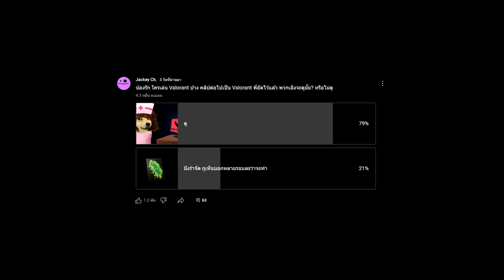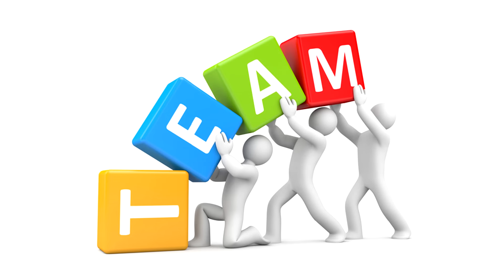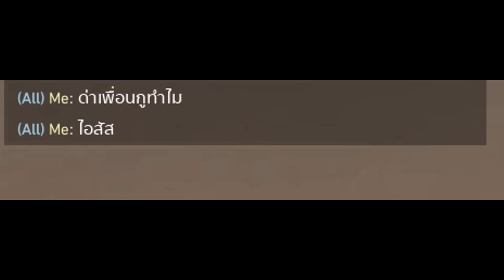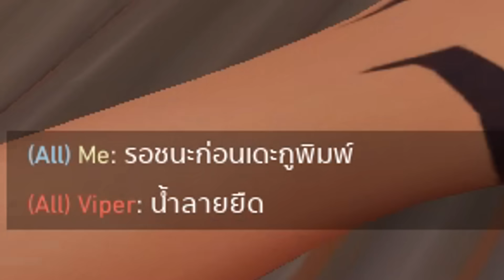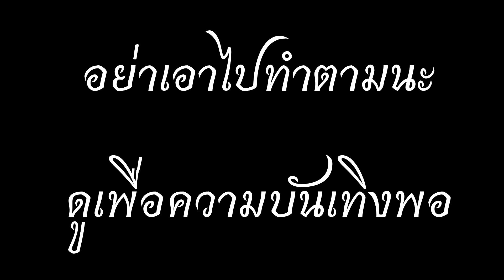เรื้อน เจอ เรื้อน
[Story]
ประสบการณ์เจอเรื้อนในเกม VALORAT และทีมผมก็เรื้อนด้วย ใครจะชนะ?

[เสื้อ โรคเอ๋อ รุ่น : ยา6]
เสื้อโรคเอ๋อเนื้อผ้านุ่มเหมือน ราคา 1,590 บาท ใส่แล้วโครตเท่ สาวมอง 😎
ผลิต 100 ตัว จำนวนจำกัด🧠 ไม่มีผลิตอีก
เสื้อโรคเอ๋อ รุ่น : ยา6 แบบ ROBLOX

[RexizShop]
รับฟาร์ม รับเติม Robux รับกดเกมพาส ขายไก่ตัน 🔥

[GAME]
Valorant เกมยิงปืน 5v5 เหมือน CSGO

[Pls]
น้องรัก ขอ LIKE หน่อยสิน้องรัก !